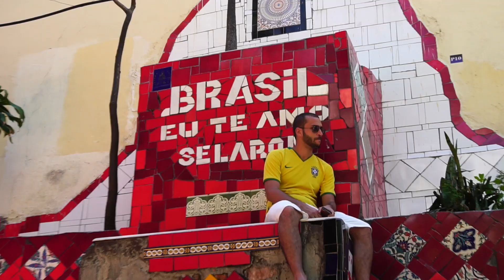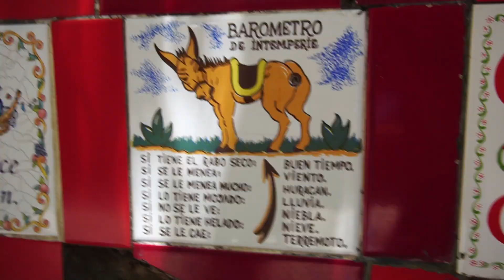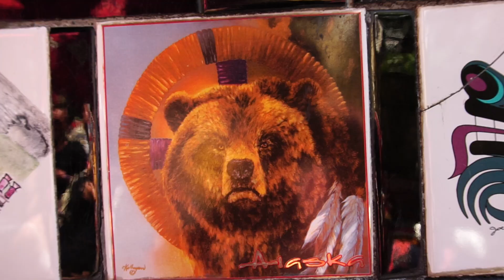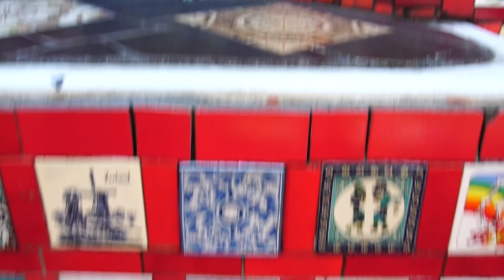Escadaria Selarón - RIO DE JANEIRO VLOG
A escadaria mais bonita e famosa da cidade com as historias sobre ela que talvez voce nao saiba! Alem das dicas basicas! APERTA O PLAY!